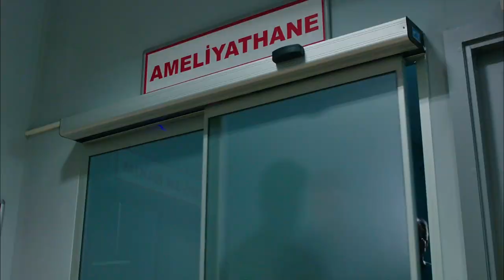Police At The Door - Perfect Groom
Perfect Groom All Ep in Urdu Dubbed

Melike (Burcu Ozberk), who lives in Istanbul, is a success-hungry girl who deceives her family in Germany by saying that she is a successful journalist, that she has a good financial gain and that she will soon marry a successful doctor, but lives the opposite life and writes horoscope comments in a newspaper. One day, she learns news that will shake the country. This news is about doctor Mehmet (Ali Ersan Duru), whom he introduced to his family as his fiancée.

Cast
Ali Ersan Duru
Burcu Ozberk
Nukhet Duru
Erhan Yazicioglu
Mesut Yilmaz
Hande Kaptan
Anıl İlter Engin
Leyla Goksun
Koksal Engur

उर्दू डब में सही दूल्हा एपिसोड 1
پرفیکٹ دولہا قسط 1 اردو ڈب میں